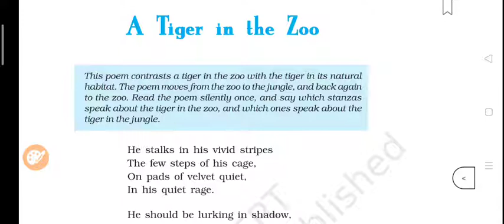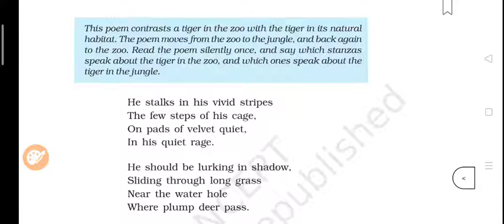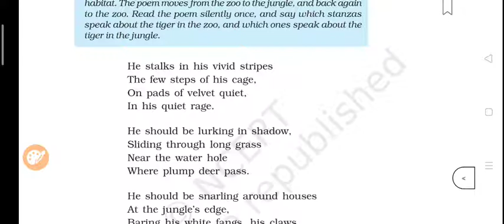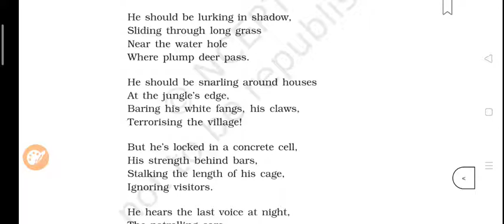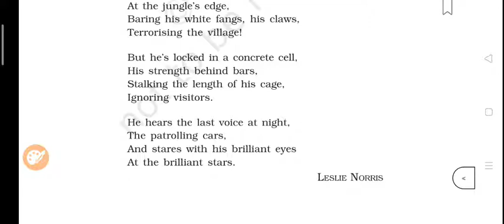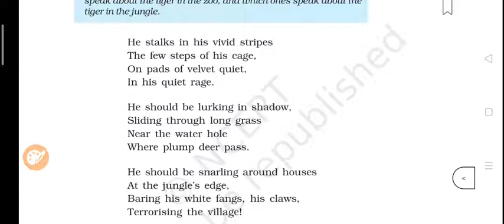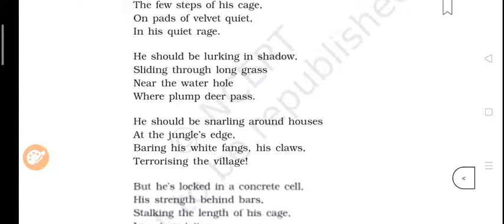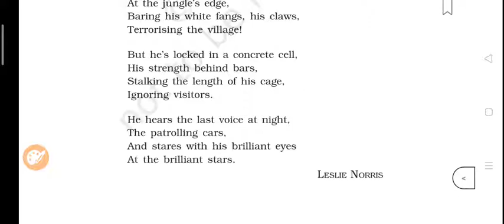"A Tiger in the Zoo" Class 10th